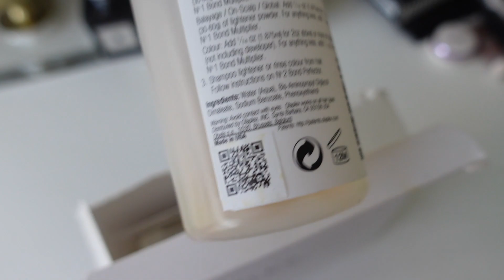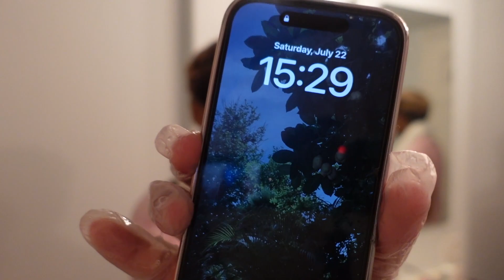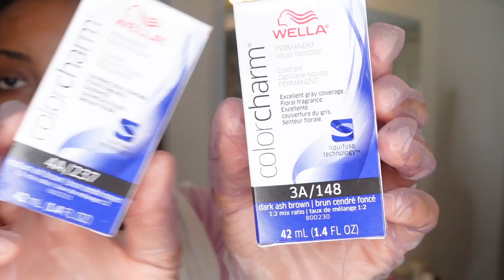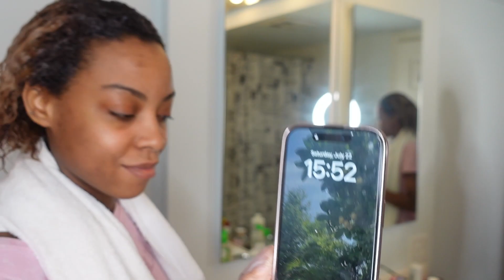HOW TO DO A BLEACH BATH TO BRIGHTEN BLONDE AND REMOVE DARK TONER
Hey guys! In this video, I’m showing you how to do a bleach bath. It is a tiny weeeenie little bit of a fail… However, the overall instructions are correct! Just for reference, I didn’t leave the bleach bath on my hair for too long, because I could feel my hair was weakening, but for better results, you can leave it on longer LOL!

￼Overview:

1) mix bleach powder, 40 volume, olaplex no.1, shampooo
2) lather entire head
3) leave on until your hair brightens/toner bleaches out to orange completely (fyi toner won’t bleach out to blonde unless you use a colour remover FIRST)
4)be sure to do strand tests to make sure your hair isn’t turning to mush
5) rinse and condition/treat